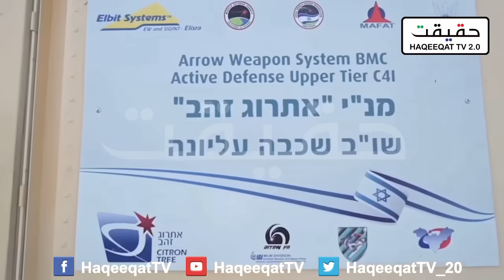Who is More Powerful ? Pakistan vs Israel Forces and Missile System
There is a comparison between Pakistan and Israel and you can compare between Pakistan and Israeli Air Force and other Security forces. Who is more powerful this is a question everyone is asking at the moment. Missile system of Pakistan and Israel are amazing.